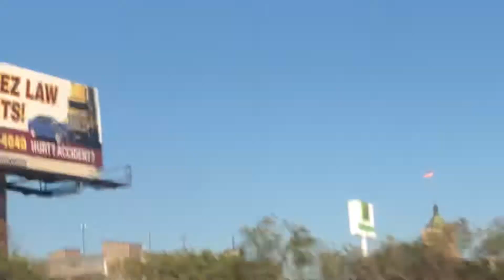My video clips (highway/freeway/South Park Mall)